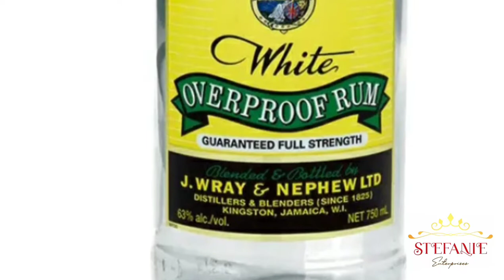Resèt kremas grenadia Passion fruits Cremas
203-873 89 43 rele or text  pou place order

Stefanie menady kitchen
mwen fè shipping

visit Stefanie-enterprise.com